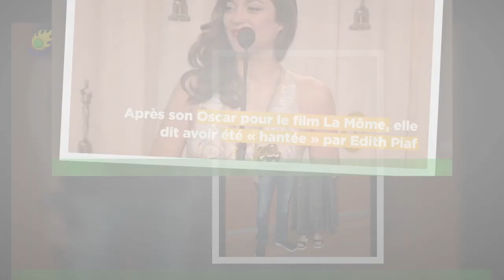Guillaume Canet, "bourré" et piégé par Marion : une vidéo compromettante bientôt dévoilée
Guillaume Canet a peut-être un CV long comme le bras en termes de cinéma mais cela ne l'empêche pas de lâcher du lest et de vivre comme tout le monde le reste du temps.Le cinéaste de 49 ans sait se lâcher quand il le faut. Il en avait d'ailleurs profité sur le tournage de l'émission Les Recettes Pompettes,présentée à l'époque par Monsieur Poulpe sur Youtube. Le principe ? Cuisiner un menu de chef en ingurgitant les shots de vodka tout au long de la réalisation des recettes.